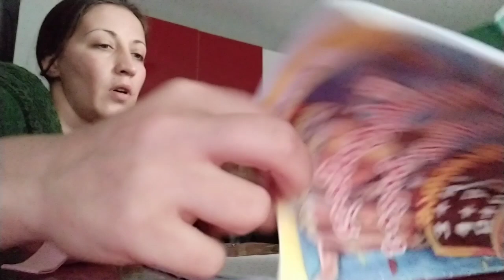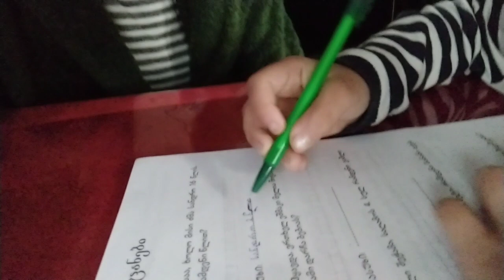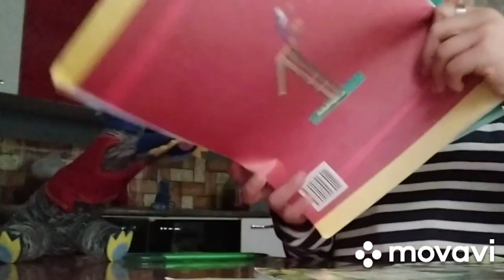საღამო, შუქი არაა, ნინოს მეცადინეობა😁